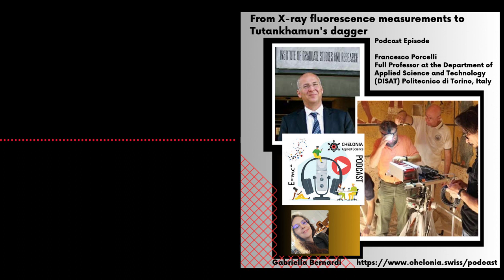Discovery that Tutankhamun's dagger is meteorite iron with X-ray Interview with Francesco Porcelli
Welcome to the conversations of the Chelonia Podcast. A podcast about the use of scientific discoveries and of technology applications. My name is Gabriella Bernardi, I’m a science journalist and today we talk about Archaeophysics with Francesco Porcelli, Full Professor at the Department of Applied Science and Technology, Politecnico di Torino, Italy.